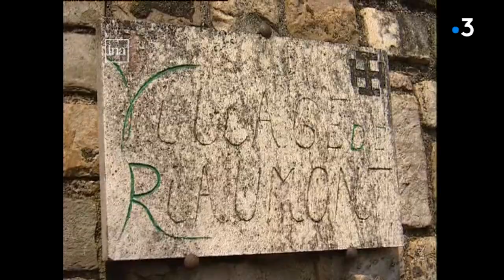ARCHIVES. Riaumont. En 2001, le suicide d'un adolescent